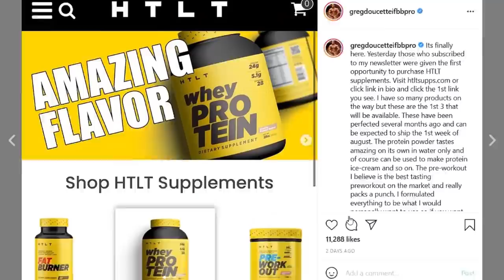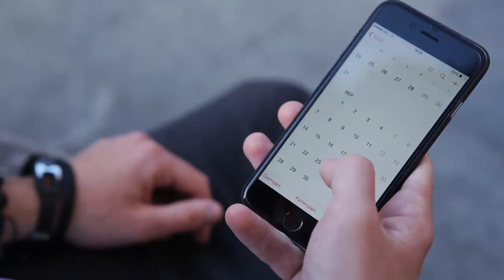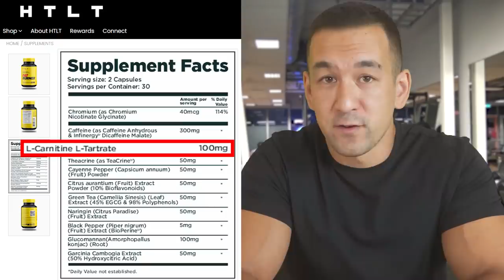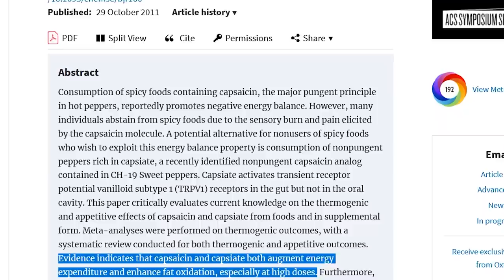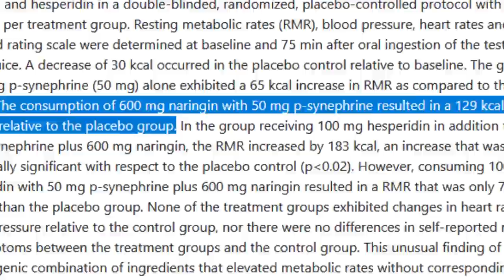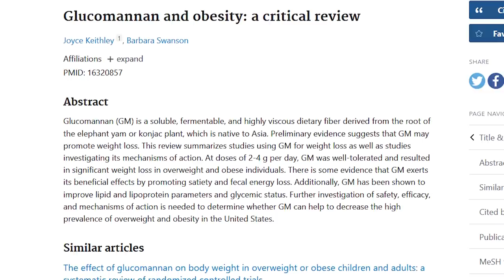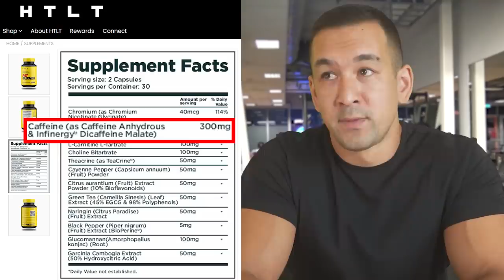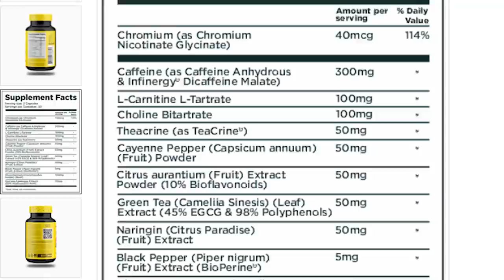Dissecting Greg Doucette's "Fat Burner" (SCIENTIFIC BREAKDOWN)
Greg Doucette Supplements Review: In today's video we're doing a step by step review of Greg Doucette's new "HTLT supplements" line. More Plates More Dates recently did a review of the new Greg Doucette pre-workout ("Scientifically Dismantling Greg Doucette's Pre-Workout HARDER THAN LAST TIME") and so I figured along with the HTLT pre-workout review I would specifically go over his HTLT fat burner. In this Greg Doucette fat burner review I'll give a complete rundown of the ingredients and dosages. Many people were not happy with the idea of him releasing a fat burner (Greg recently uploaded videos entitled "Selling Out OR AM I A SELL OUT?" and "Room for Both? || Derek Dismantles My Pre-Workout") where he addresses some of the criticism. This review is a fair and objective look at the product to help you decide if it's worth it for you.